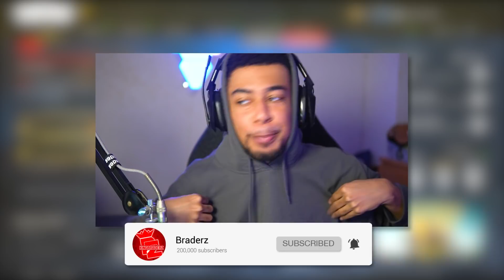50 KILLS w/ MP5 on REBIRTH ISLAND 😈 (BEST CW MP5 SETUP in WARZONE)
50 KILLS w/ MP5 on REBIRTH ISLAND